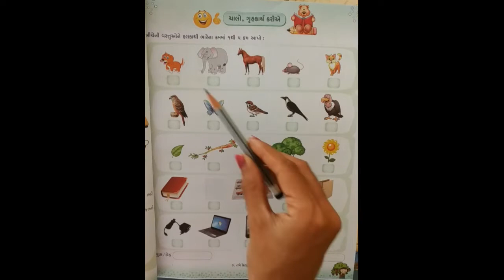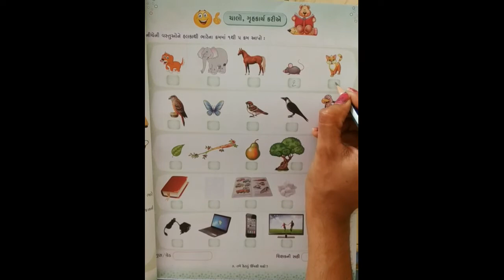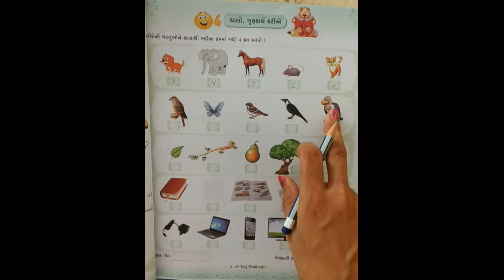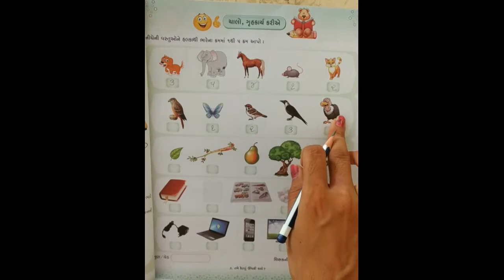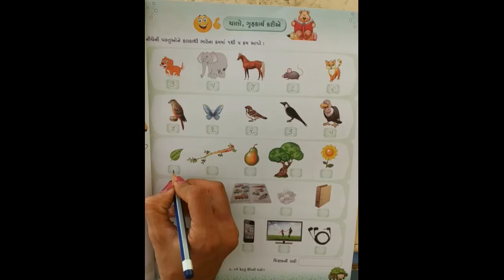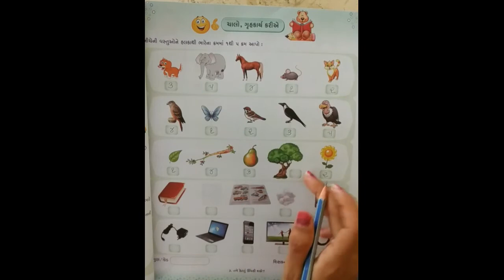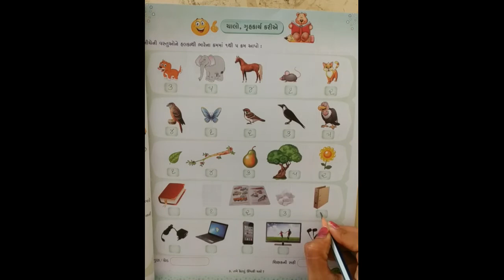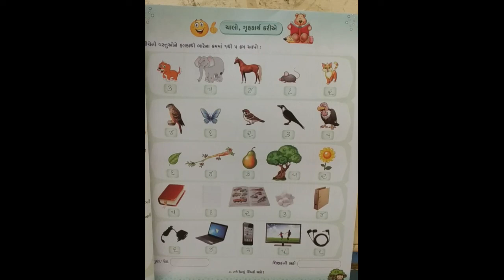STD-2 MATHS CH-3 L-5